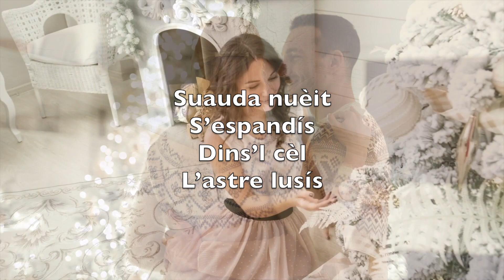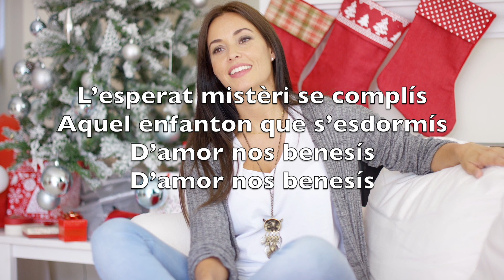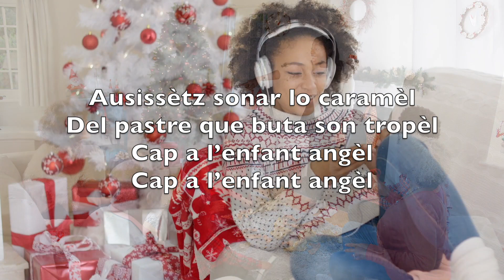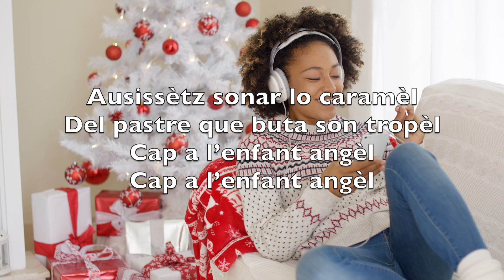Suauda Nuèit S’espandís (Silent Night) - Karaoke Alto Saxophone Instrumental V3 OcTN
Silent night,
Holy night!

Silent night,
Holy night!

Silent night,
Holy night!

Suauda nuèit
S’espandís
Dins’l cèl
L’astre lusís

L’esperat mistèri se complís
Aquel enfanton que s’esdormís
D’amor nos benesís
D’amor nos benesís

Patz blanca
De cristal
Glòria del
Sen mairal

Que per nautres al jorn de Nadal
Enfanta salvador eternal
Plen d’amor celestial
Plen d’amor celestial

Regassaire
Anhèl
Polit e
Finaudèl

Ausissètz sonar lo caramèl
Del pastre que buta son tropèl
Cap a l’enfant angèl